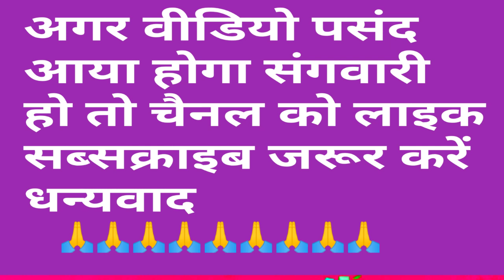ससुराल में बेइज्जती सीजी कॉमेडी वीडियो || sasurar me beijati cg comedy video || loknath Sontake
cg comedy video
new cg comedy video
cg comedy
comedy video
tija comedy video
valentine comedy video
video
videos
new cg comedy
valentine cg comedy
dhol dhol cg comedy
hindi comedy
amlesh nagesh comedy
duje Nishad cg comedy
cg funny video
valentine funny video
samspedy comedy
maheshwar Sahu cg comedy
upasanav vaishnav cg comedy
chattisgarhi comedy
cg tija video
nitesh comedian comedy
cg ki vines
cg ki double vines